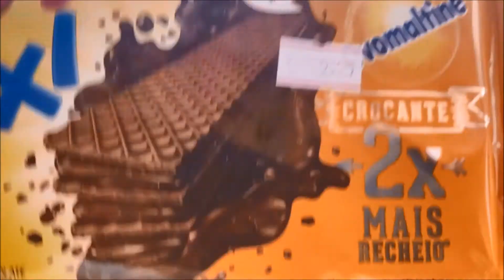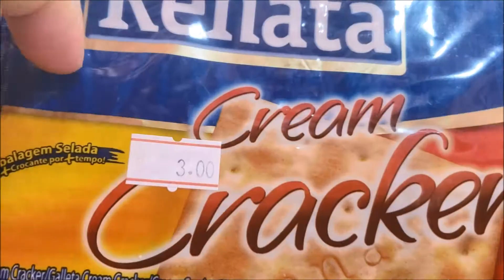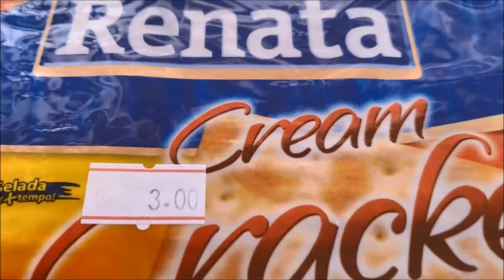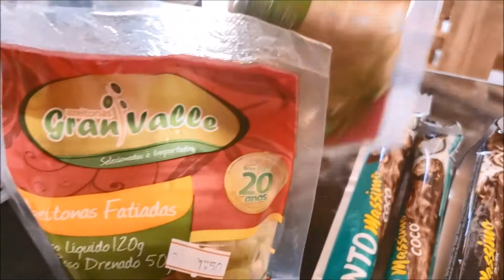COMPRAS NO UM REAL , VAMOS ECONOMIZAR !!!